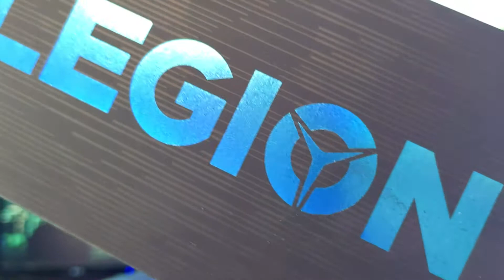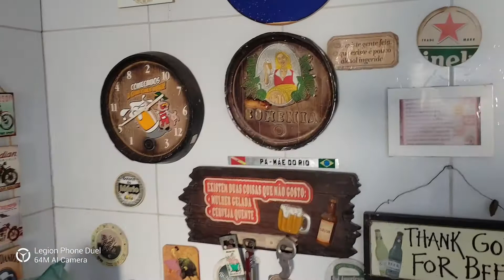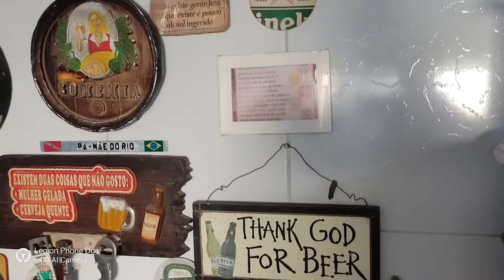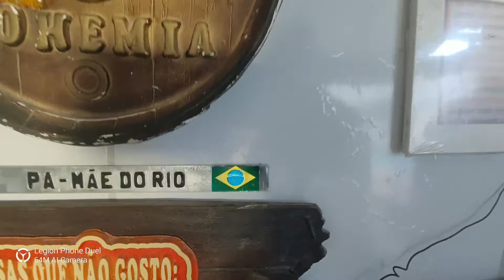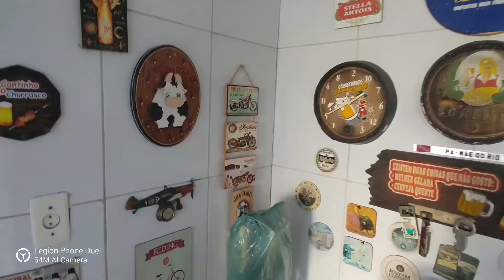Lenovo Legion - Teste de câmeras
Depois de testar o Lenovo Legion em jogos e usabilidade no dia a dia, chegou a hora de ver qual a qualidade de suas câmeras. Neste teste você conhece a câmera frontal retrátil e suas duas câmeras traseiras.

Destaque para a câmera ultra grande angular com foco variável, também presente no Moto G60 e Moto G100. Para sua referência, esse sensor também está presente no Asus Zenfone 7 e Samsung Galaxy S21 Ultra.

Curtiu o smartphone e está pensando em comprar? Utilize nossos links, assim você ajuda o canal.
Menor preço atual (14/07/2021).

Tech Place Brasil - Por Bernardo Silva
Notícias sobre tecnologia, unboxing, análises, comparativos e gameplay, além daquele bate-papo em lives.

Compras on-line? Qualquer produto comprado no link abaixo ajuda o canal a crescer!

Amazon Prime com 1 mês grátis + 4 meses de Prime Music
(acesse o link e clique em Prime Video para ativar).